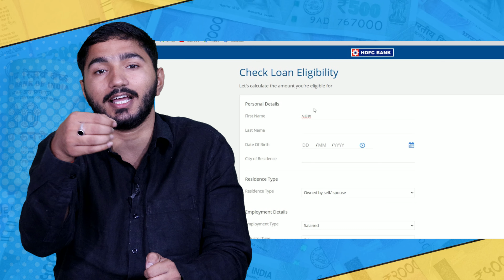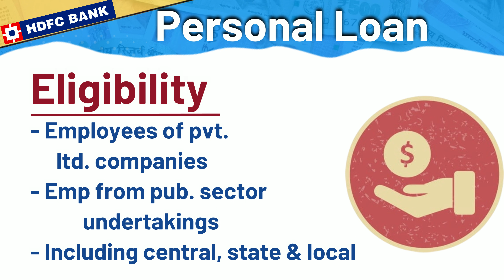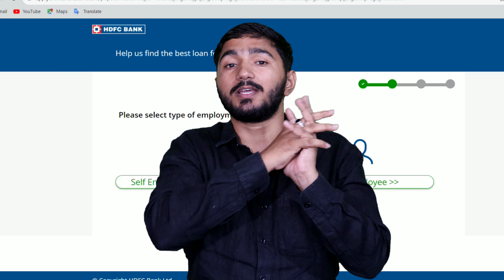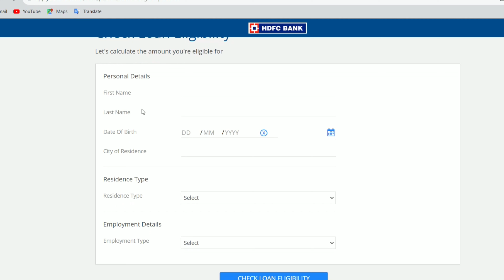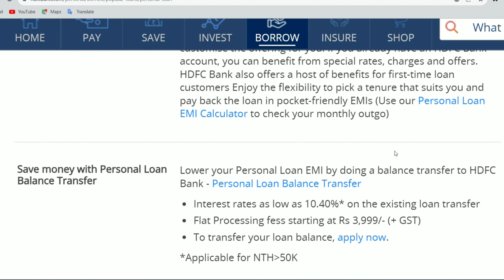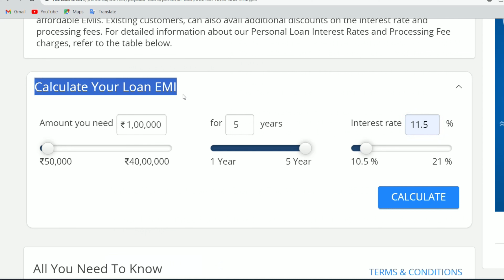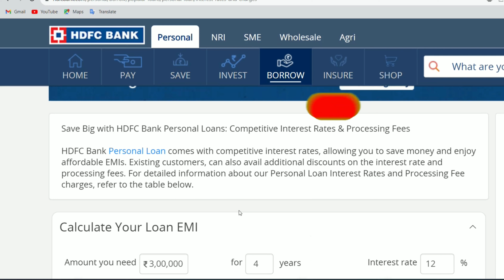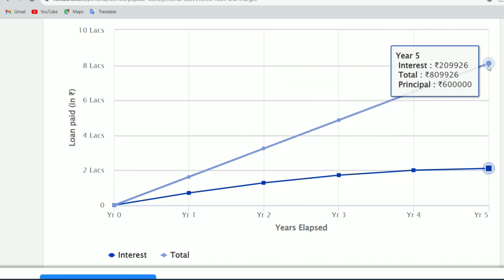HDFC Personal Loan - 2024 | HDFC Personal Loan Kaise Le | HDFC Personal Loan Apply Online, Interest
HDFC Personal Loan || HDFC Bank Personal Loan | HDFC Se Personal Loan Kaise Le
HDFC Personal Loan 2023 | Upto Rs 40 Lakhs
this is a youtube video on hdfc bank personal loan features, eligibility , hidden charges and the full process to apply for personal loan online.

Your Query :-
hdfc personal loan in 10 seconds
hdfc personal loan process
loan
finance review